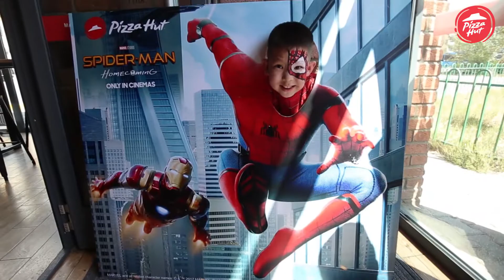Spiderman Event FINAL 2